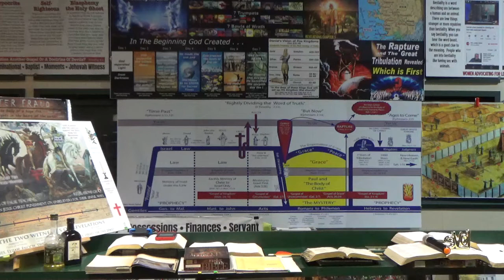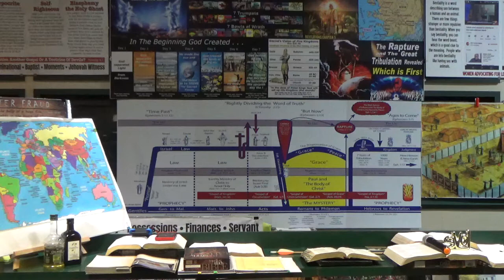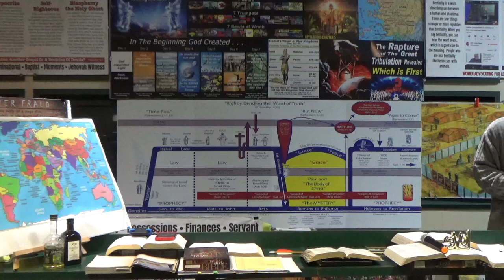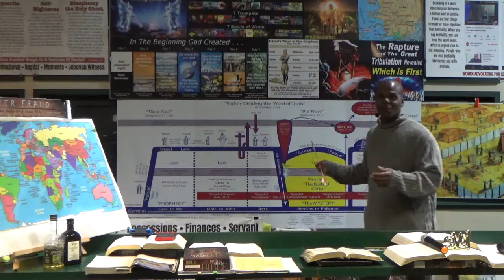All Countries Heading In Depression Under One Ruler Part 3 8 APR 2022